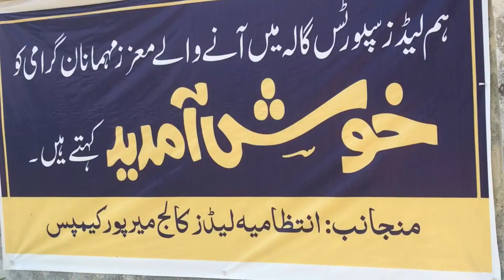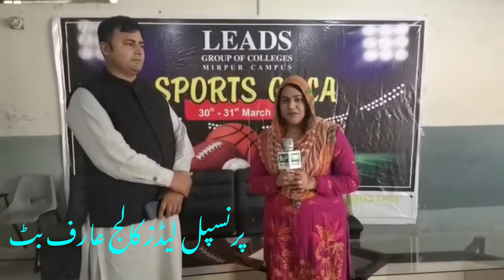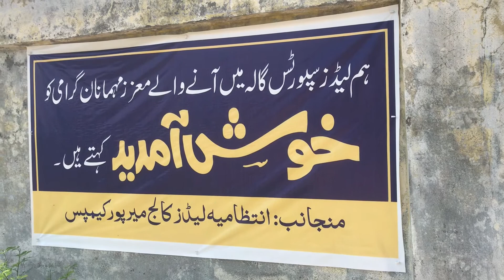leads Group of collges in mirpur campas/ sports gala/ taqseem inamat cermny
لیڈز گروپ آف کالجز میرپور میں دو روزہ سپورٹس گالا۔۔